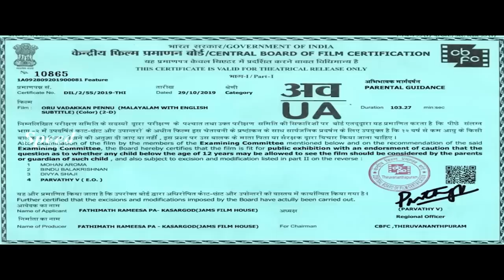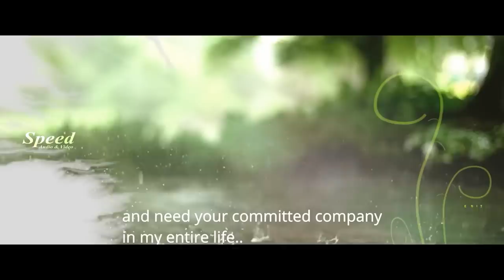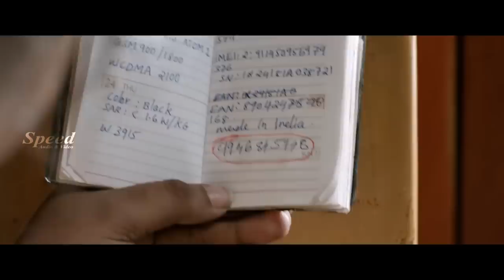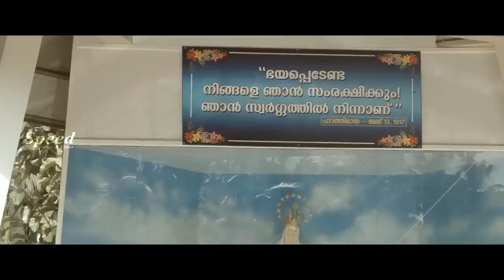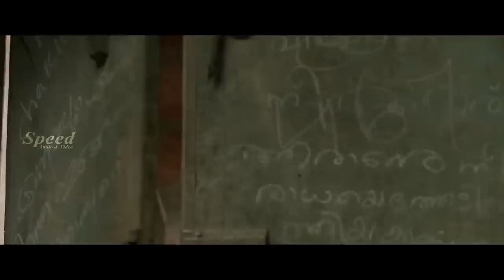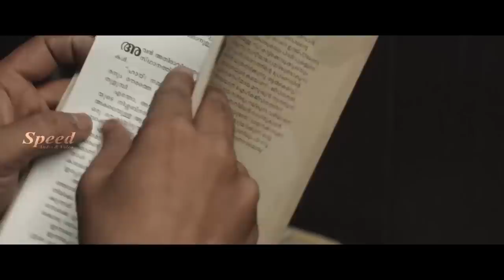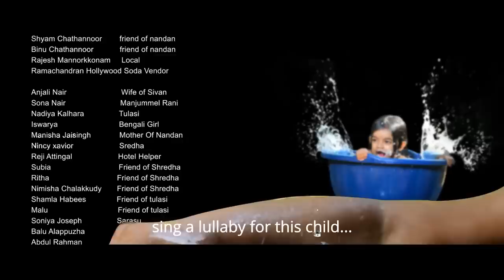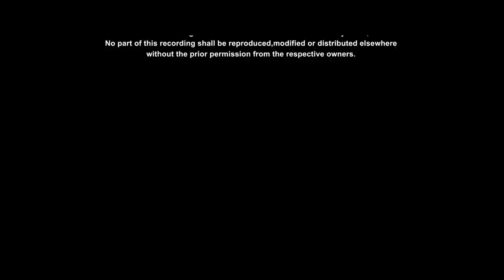Oru Vadakkan Pennu Malayalam Full Movie | Vijay Babu | Anjali Nair | Nadiya Kalhara | Sona Nair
Oru Vadakkan Pennu Malayalam Full Movie
Cast: Vijay Babu, Sreejith Ravi, Anjali Nair, Sona Nair and Gadha
Written & Directed By: Irshad hameed Mailanji
Produced By: Remi Rahman
Story: L Sreekanthan
DOP: haris Abdulla
Creative Director: Rahul Krishna
Editor: Baburaj
Prod Controller: NR Sivan, Ajaygosh Pravoor
Associate Director: Sajithlal
Art: Balu Alappuzha
Costumes: Sunil Rehman, Shibu Parameswaran
Makeup: Saleem Kadakkal
Lyrics: Rajeev Alunkal, SS BIju, Vijayan Velamanoor
PRO: Ajay Thudanthil, AS Dinesh